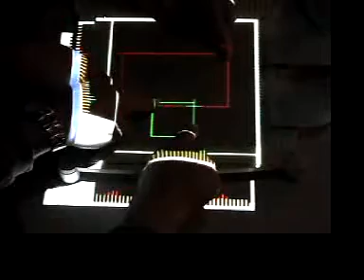Diamond Multitouch introduction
Paul Dietz e Darren Leigh illustrate the Multitouch Technology with table Diamond Touch